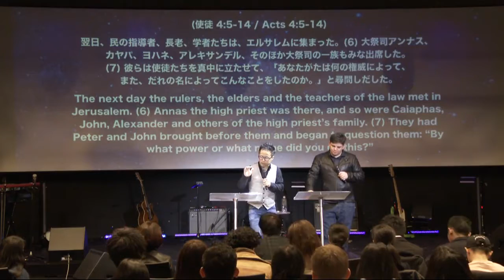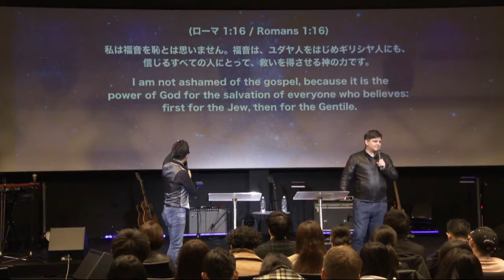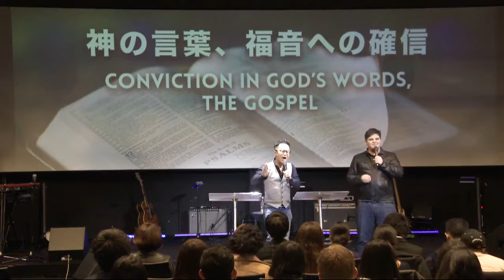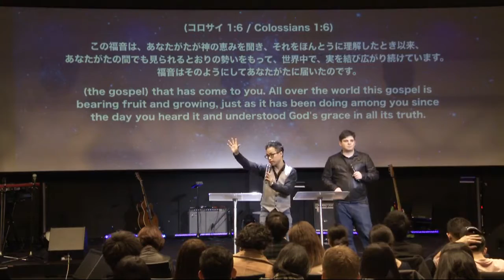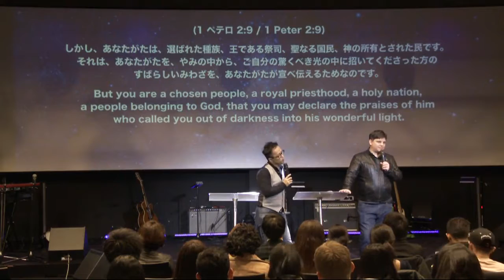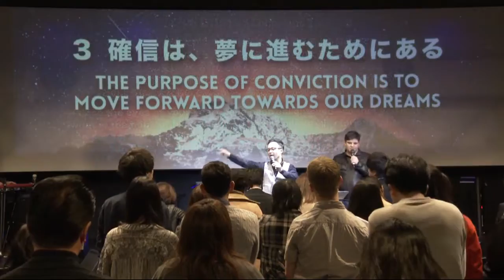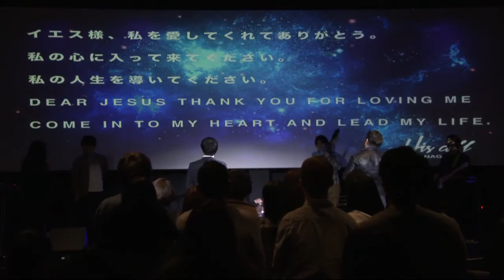確信に満ち溢れる Overflow with conviction March 5th